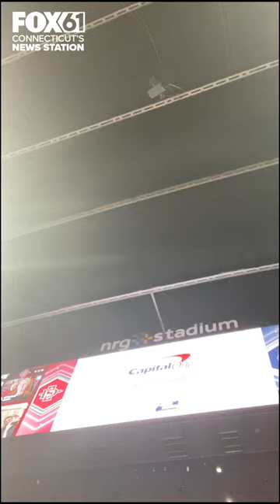UConn vs. San Diego State national championship preview uconn marchmadness ncaa @